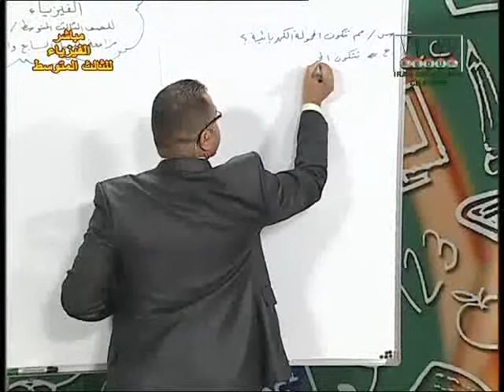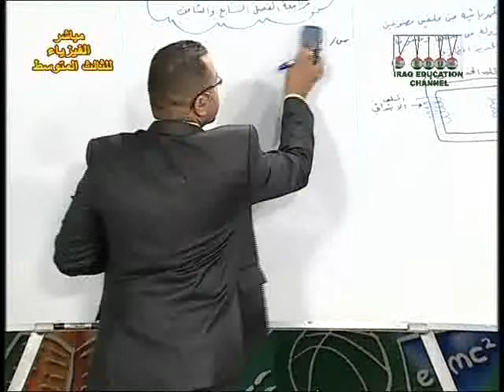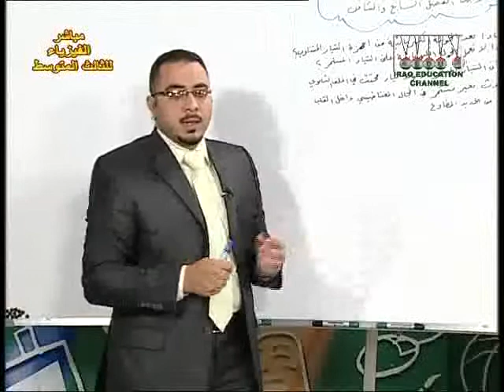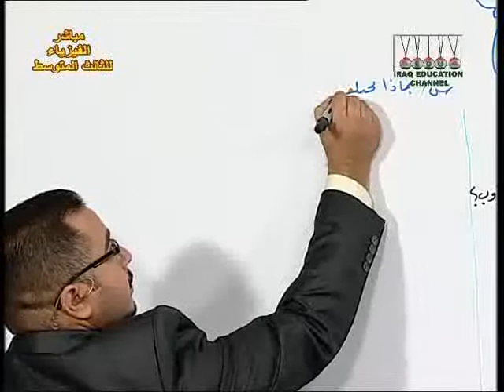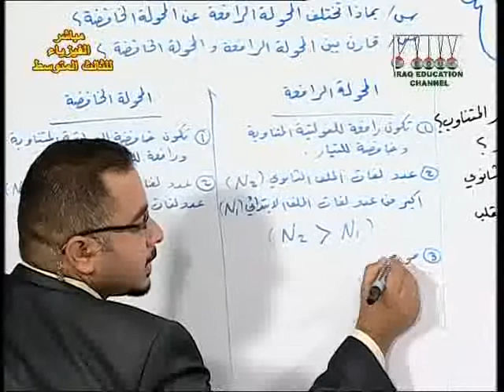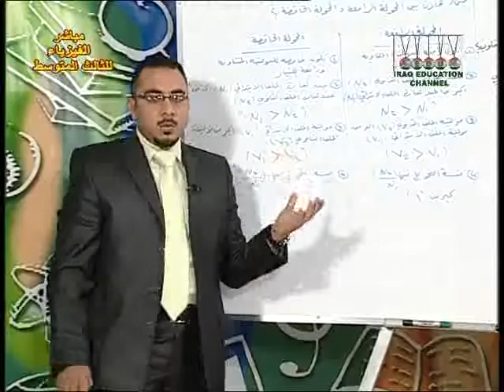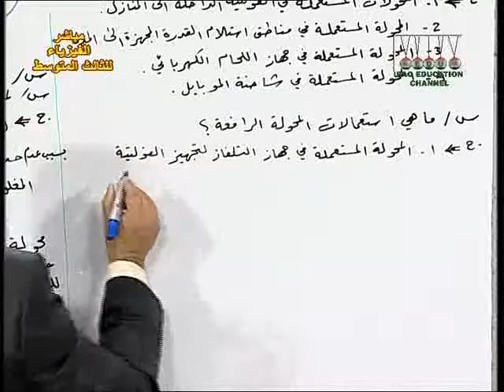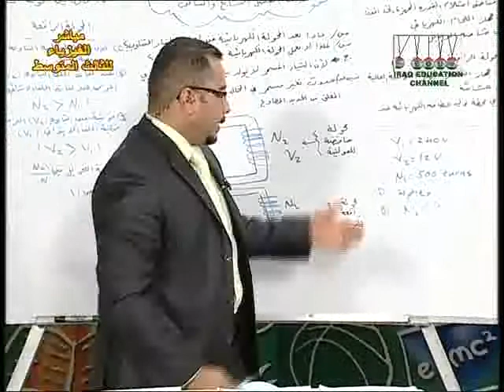40- فيزياء ثالث متوسطمدرس موّجه مراجعة الفصل7-8 ج1